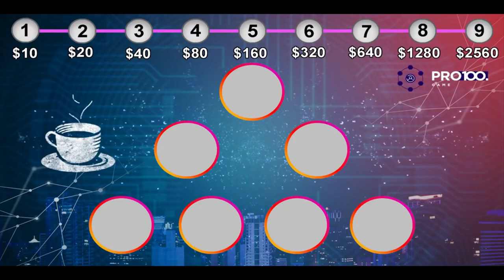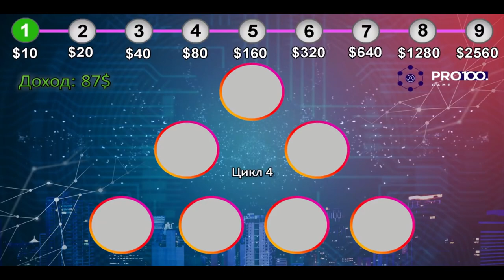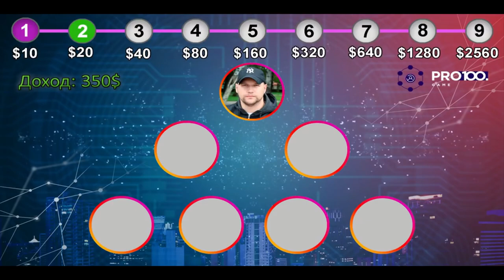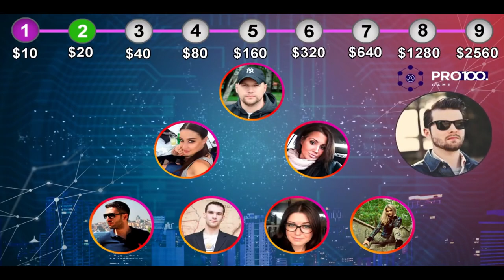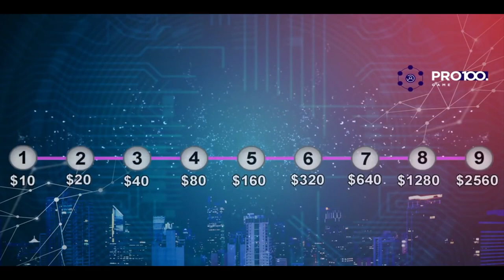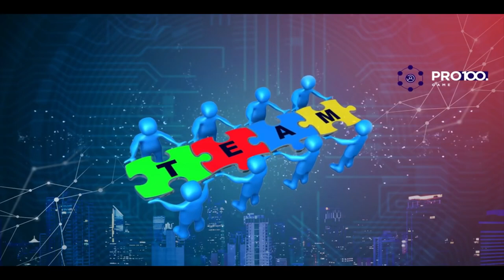как работают матрицы pro100game НОВЫЙ МЛМ бизнес